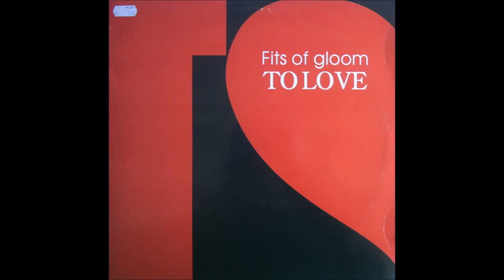Fits Of Gloom - To Love (Extended Mix Version)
Genero: Eurodance - Italo House - Techno
Año: 1993